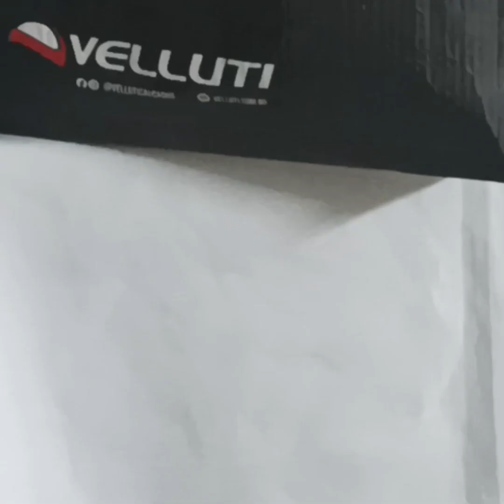🚨 Minha ponta entrega e a organização do Ateliê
que Deus abençoe todos os meus membros e todos que seguem aqui no canal .